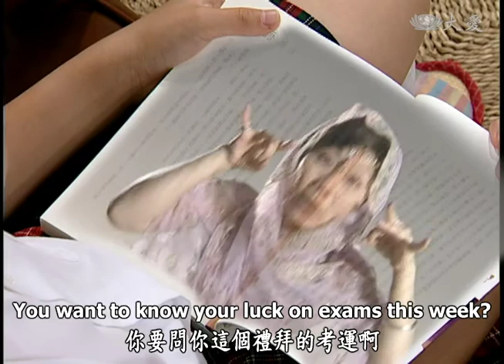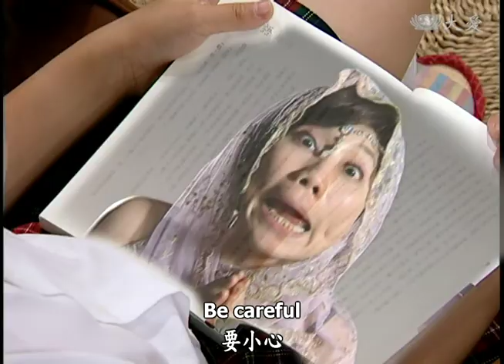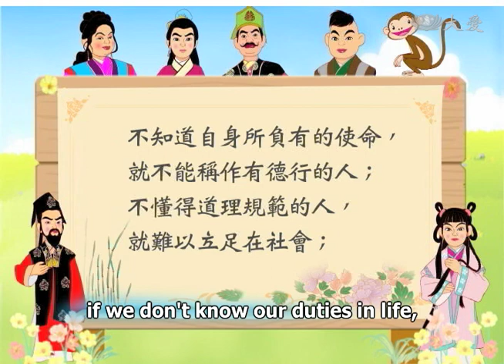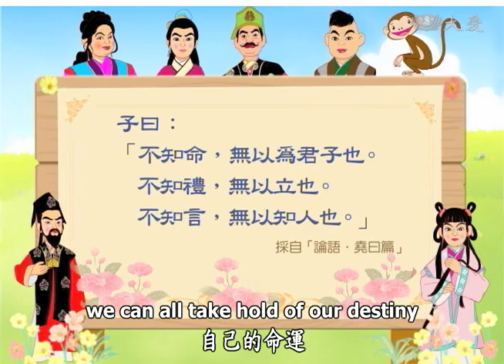The Joys of Virtues E47 (有禮不亦樂乎 47)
As Mrs. Li's astrological predictions are getting realized one by one, Zeng Qiao also starts believing in horoscope fortune telling. However, according to his horoscope, he is not going to do well in the upcoming test. What is Zeng Qiao going to do?

聽到星座專家對李太太的預言一一實現，讓曾巧也開始相信星座運勢，但是雜誌上的星座運勢卻說曾巧的天蠍座最近考運不佳。學校就要考試了，曾巧該怎麼辦呢？趕快來跟我們看看今天的「有禮不亦樂乎」吧！

Tzu Chi Culture and Communication Foundation